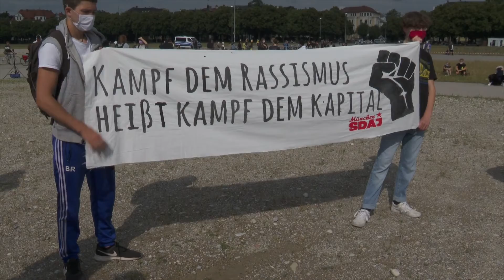Black Live Matter München 11.07.2020 Trailer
Black Live Matter München 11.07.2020 auf der Theresienwiese